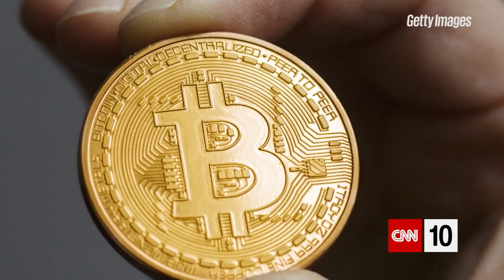What Is Digital Currency?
CNN Money's Zain Asher explains how Bitcoin works and if it's the currency of our future.